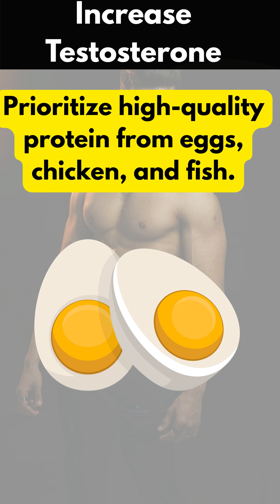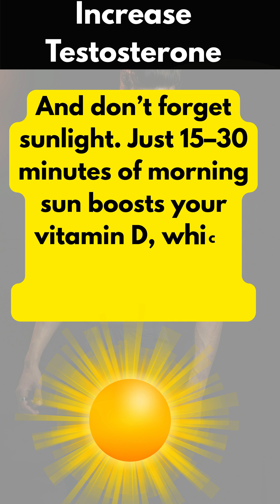How to Boost Testosterone Fast Naturally?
Feeling tired, weak, or unmotivated? It might be low testosterone—and the fix could be simpler than you think. In this video, we break down science-backed daily habits to naturally boost your testosterone levels and regain your energy, strength, and confidence. Learn why sleep, strength training, nutrition, stress control, and even cold showers play a massive role in your hormone health. Start implementing these tips today for noticeable changes in your body and mind.